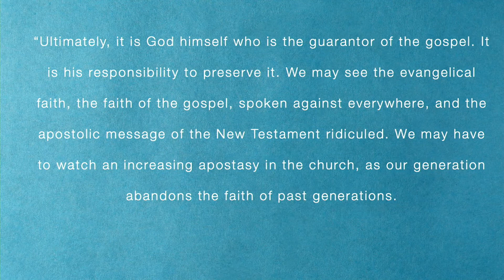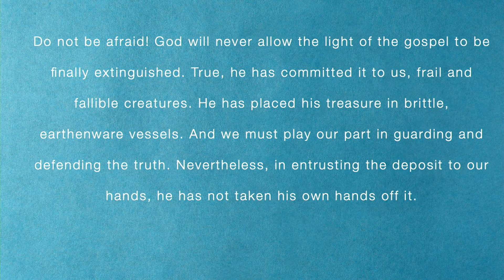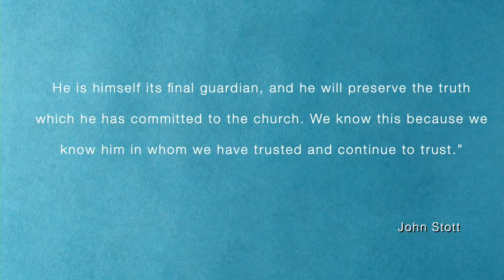Week 1: Last Words: What is this Good Deposit? How do We Guard it?